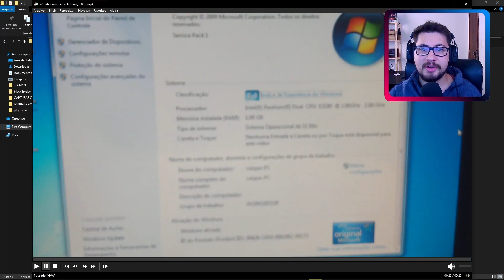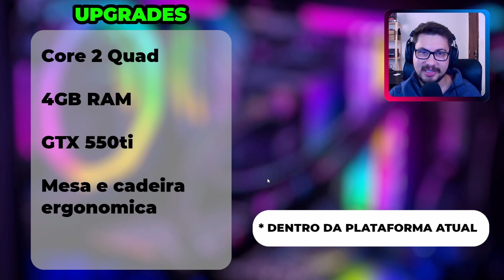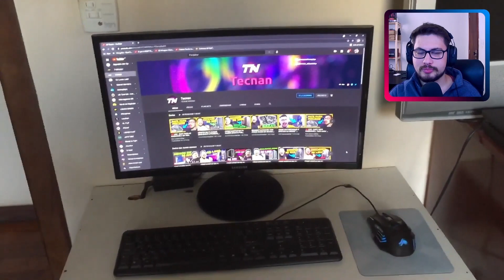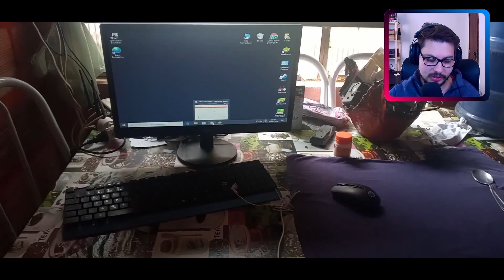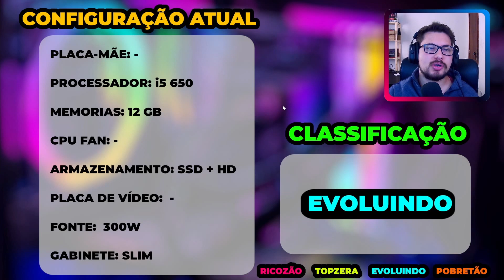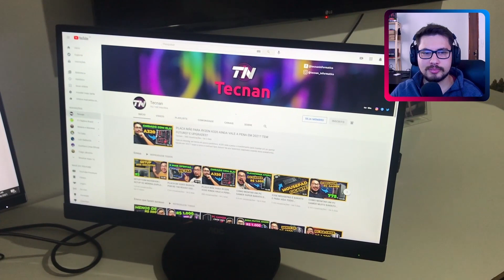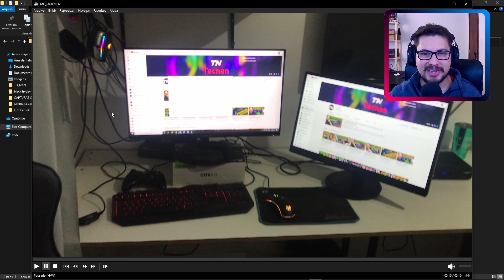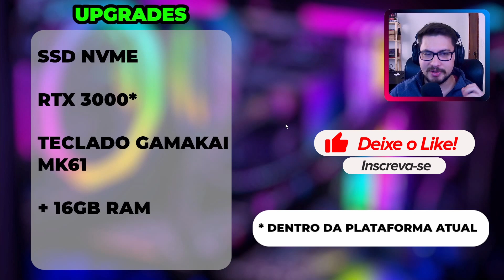SETUP POBRETÃO | SETUP EVOLUTION | SETUP RICOZÃO! - Setup dos inscritos #3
Continuando a serie Setup dos Inscritos Tecnan! Pois bem, hoje temos o terceiro vídeo da serie. teremos hoje um setup com PC sem mesa e cadeira, setup ricozão... Muito bacana a participação de todos vocês!

💲 Assine o Amazon Prime, ajude o canal e tenha Frete Gratis: